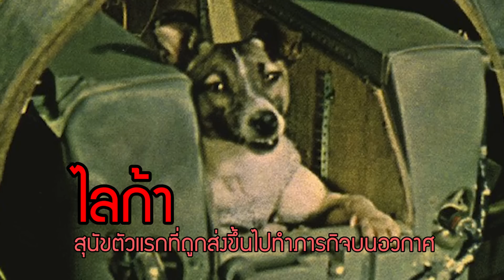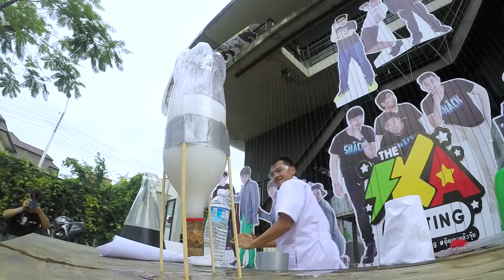แล็บนรก EP.8 จรวดน้ำส้มสายชู - บี้เดอะสกา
บี้ เดอะสกา จะพาไปพบกับการทดลองสุดมหัสจรรย์กับแล็บนรก EP.8 จรวดน้ำส้มสายชู จะสนุกสนานน่าทึ่งขนาดไหน กดถูกใจ แล้วไปชมกันเลยครับ

***พูดคุยทักทายกันได้ที่ Fanpage Bie The Ska***

บี้ เดอะสกา

กดติดตามคลิปใหม่ของพวกเรา มาใหม่ทุกวันอังคาร ศุกร์ เสาร์ และวันอาทิตย์ นะครับ^^